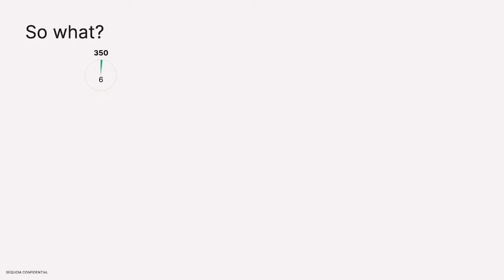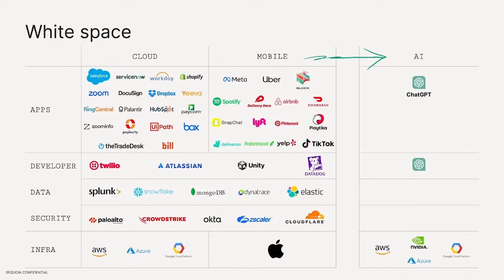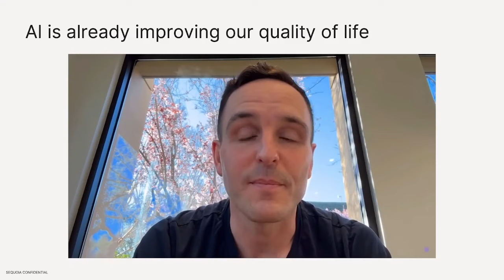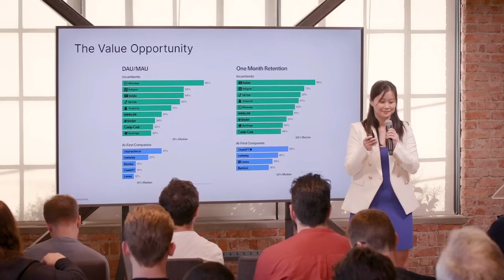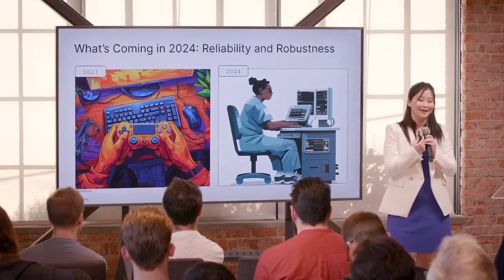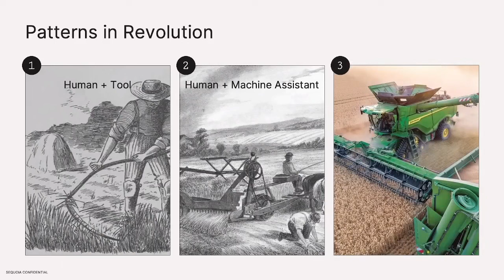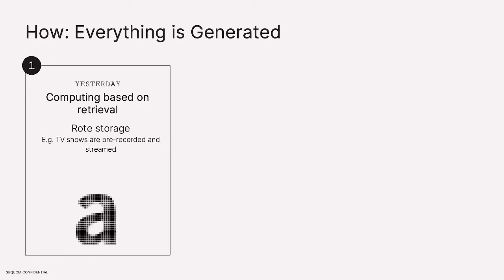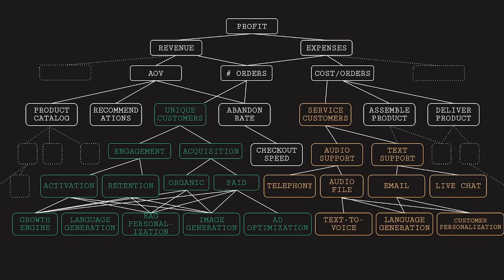The AI opportunity: Sequoia Capital's AI Ascent 2024 opening remarks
The landscape is wide open. The opportunity set is massive. At our second Sequoia Capital AI Ascent, Sonya Huang, Pat Grady, and Konstantine Buhler discuss the way AI is already providing glimpses of enduring value, and how this technology will help us do more with less so that we can solve more problems, create more, and build a better future.